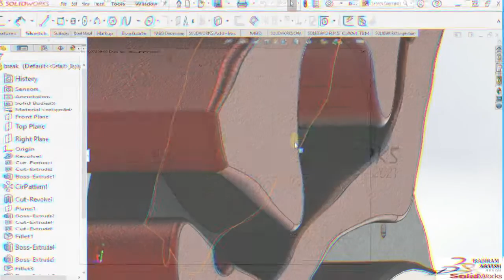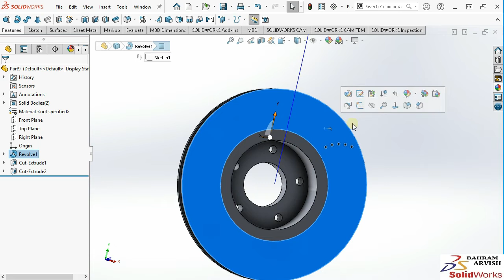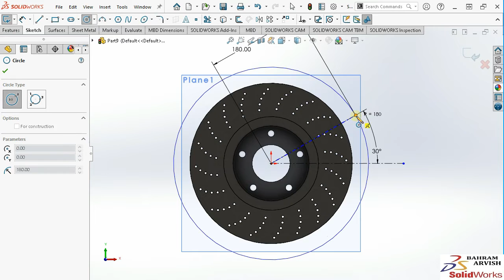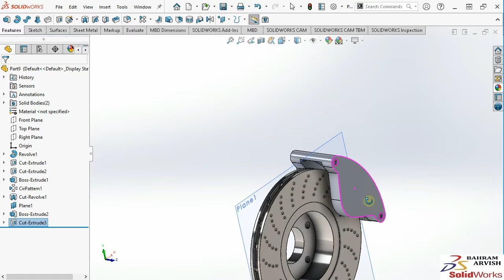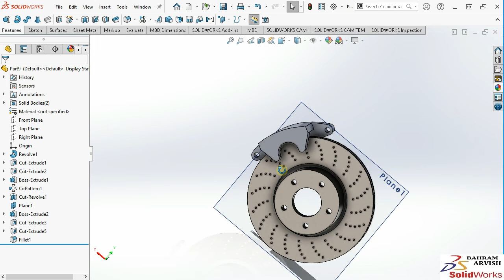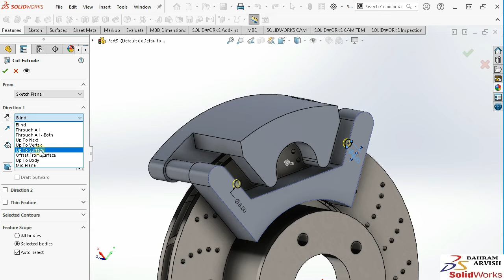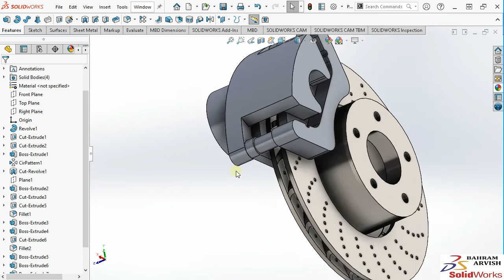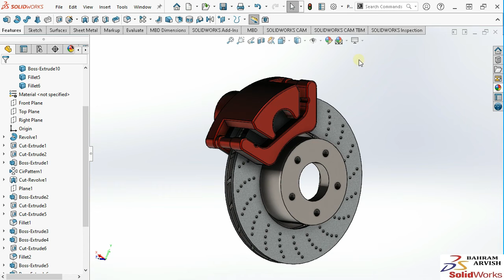How to make DISK BRAKE _ Solisworks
SolidWorks Tutorial
▶ How to design DISK BRAKE in SolidWorks
▶ DISK BRAKE in solidworks

In this tutorial you can learn how to draw DISK BRAKE in solidworks

And ... :
How To Draw In Solidworks
How To Sketch In Solidworks
How To Use Part In Solidworks
How To Use Assembly In Solidworks
How To Use Sheet Metal In Solidworks
How To Use Surfaces In Solidworks Tutorial
How To Use Features In Solidworks Tutorial
How To Use Sheet Metal In Solidworks Tutorial
How To Use Animation In Solidworks Tutorial

This Channel  beside Tutorials Engineer contain topics about:

- SolidWorks Sketching
- SolidWorks Surface
- SolidWorks Weldments
- SolidWorks Assembly
- SolidWorks Drawing
- SolidWorks Simulation
- SolidWorks Motion
And MORE
All dimensions are in mm